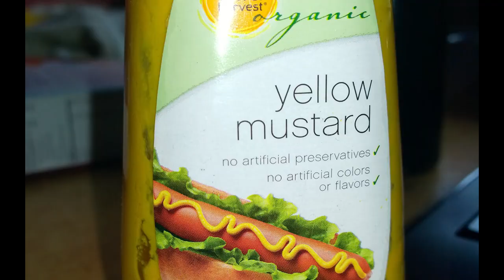How to Procrastinate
How does one procrastinate? Where do you begin? Well funny thing is, chances are you procrastinating right now by watching this video, maybe you have homework due, or have to do chores,  well this video should give you some Ideas on how to procrastinate even more, I guess that may or may not be a good thing... oh well have fun procrastinating.

Director of photography: @travelerbeki
Rack-focus Master: @travelerbeki
STARRING:
Keith as Keith the procrastinator